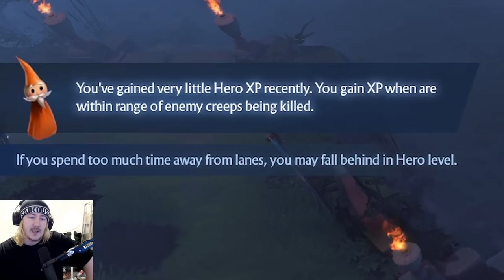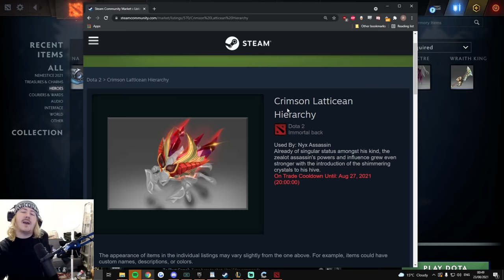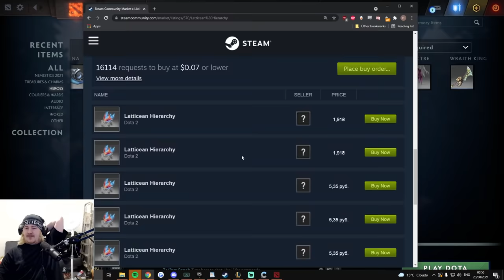League of Legends player tries to play Dota 2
I tried to play Dota 2 for the first time in years. I have no idea what is going on.